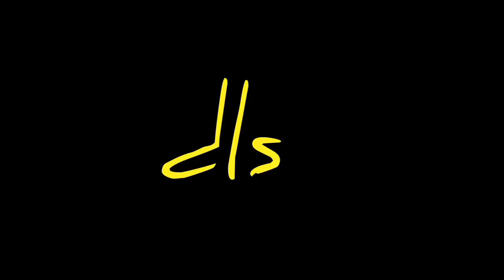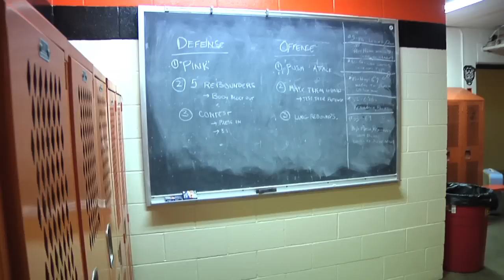THE SEASON | Findlay Prep S3E21: The Pilots visit Peoria, IL for the State Farm Tournament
Findlay College Prep: SEASON 3 -Episode #21 - "The Rhymes" We're on the road for the first time this season with the Findlay Pilots as they head towards the Midwest for the State Farm Tournament in Peoria, IL.  Shot and edited by IllinoisPrep.com director Eric Seals.